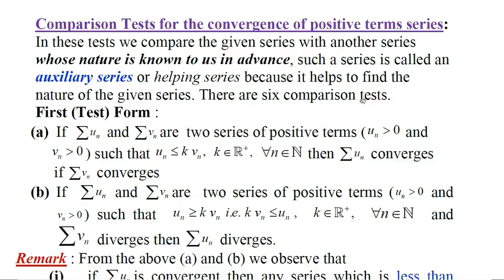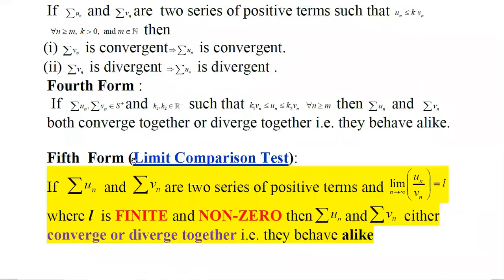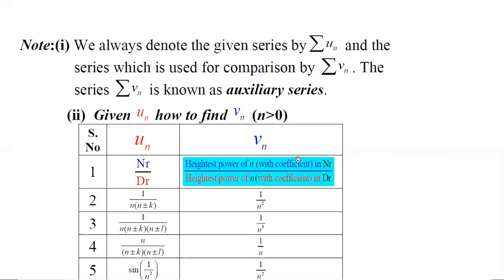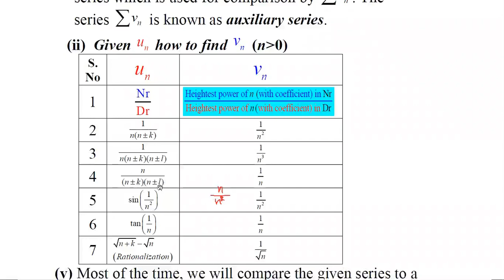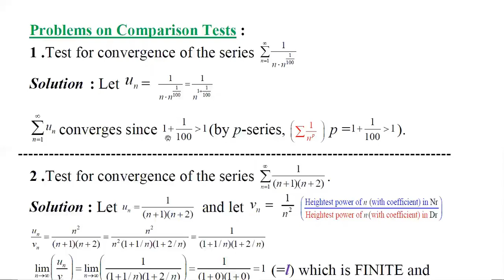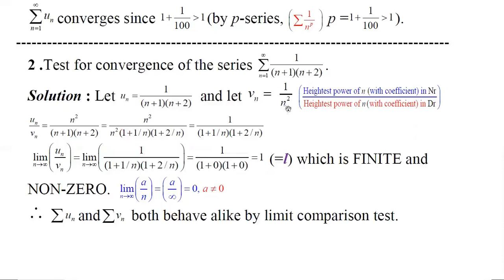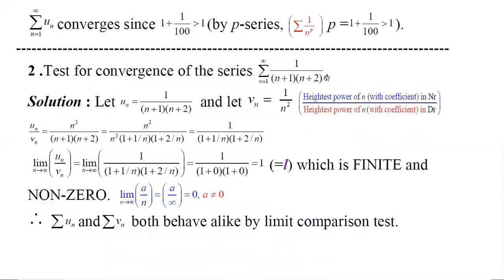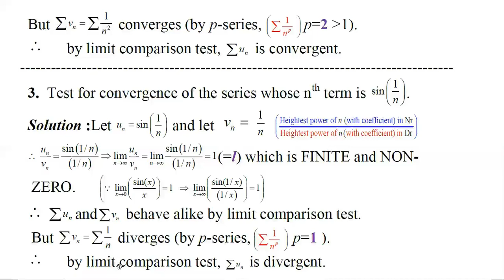Comparison Tests for the convergence of positive terms series-Part I - M.Arokiasamy